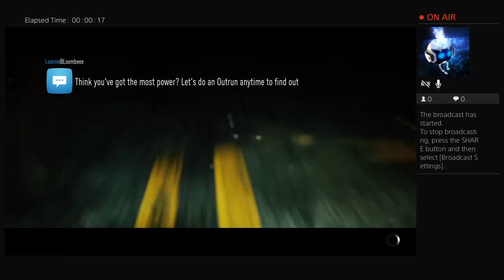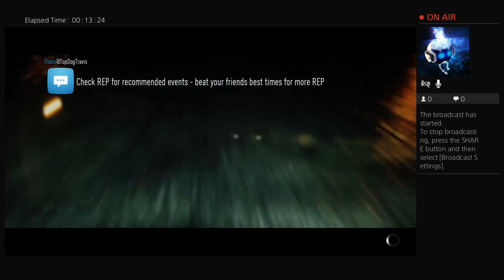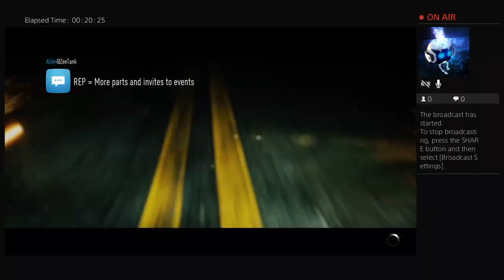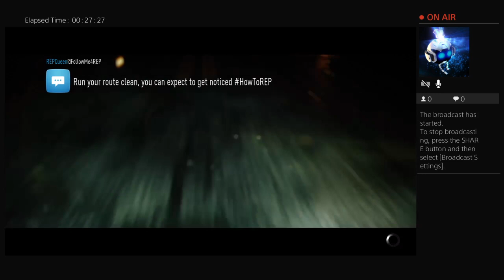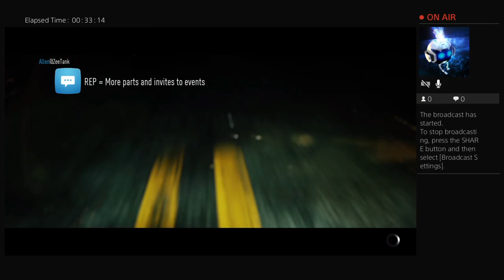SPACEAPE_GAMING Need for speed 2015 game play